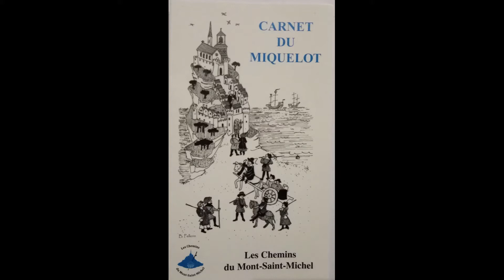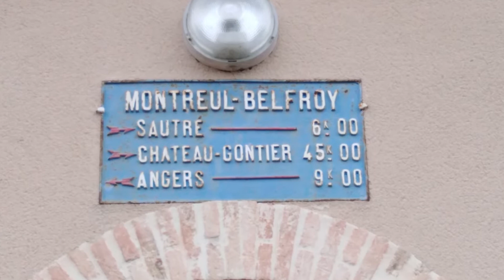FRANCE:MSM Chemin Miquelot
See what kinds of sights we will experience on our travels through France with Patrick!